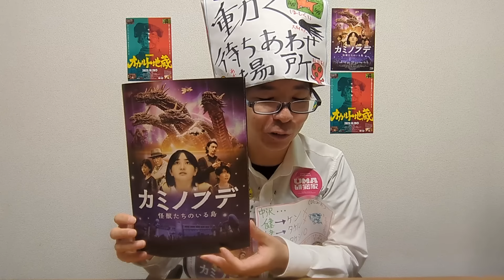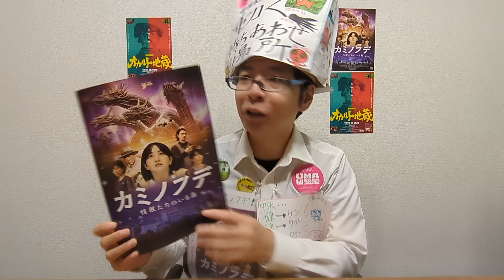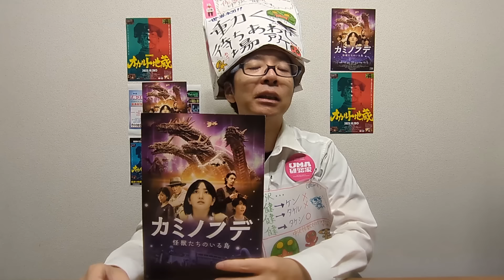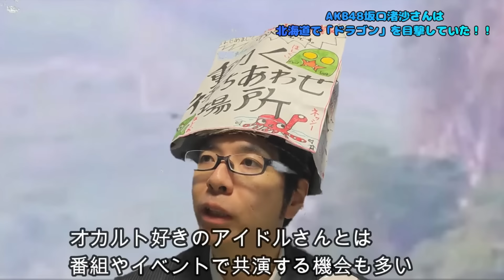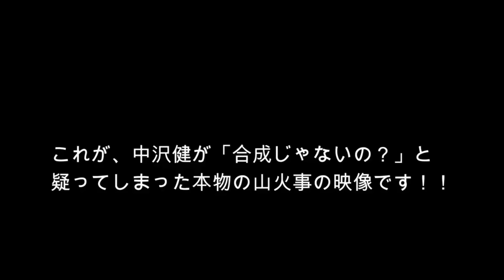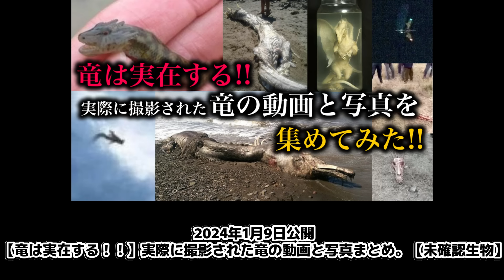竜（ドラゴン）は実在する！！ 「数多くの目撃証言」「実際に撮影された写真や映像」 【総集編】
龍（ドラゴン）は空想上の生物だと言われている。
だが、UMA（未確認生物）情報の中には、竜のような生物の目撃報告が非常に多い。
果たして、竜は実在する動物なのか！？

※中沢健が脚本！（上映劇場などはコチラでご確認ください）

【協力】
撮影&編集
關紅洋

エースケ